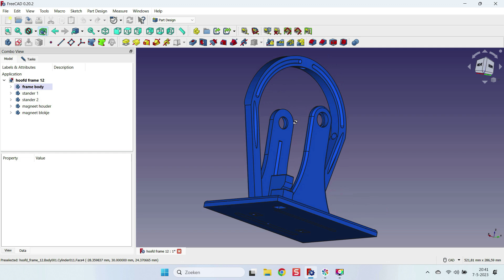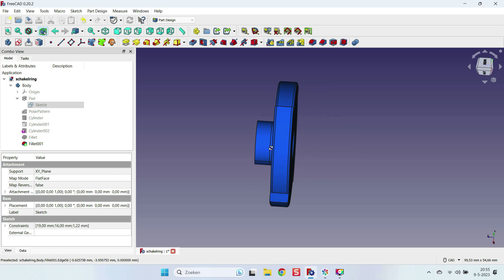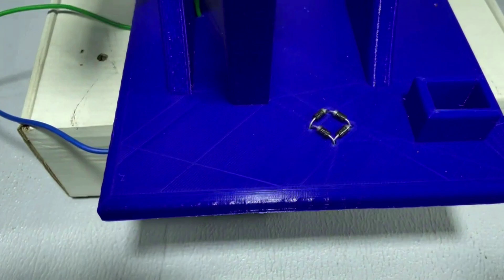HOMEMADE TABLE FAN 3D PRINTED, using the ANYCUBIC VYPER, iron and copperwire.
A very simple good working table fan working on 220 Volts alternating current. Of course it works too with 110 Volts.

This time I did use a 3D printer.

The music is coming from the Audiobibliotheek from youtube.

I did like to make it and hope you did enjoy the movie.